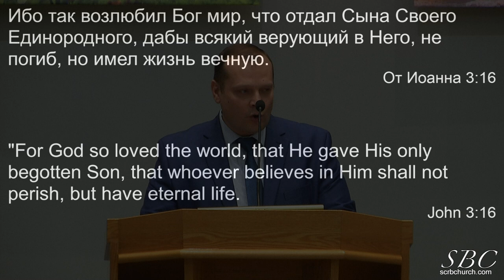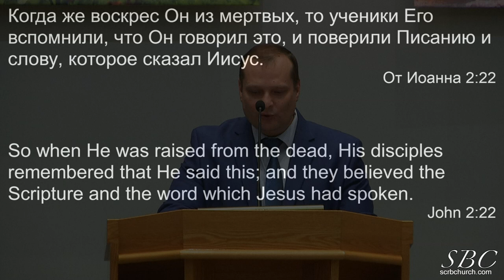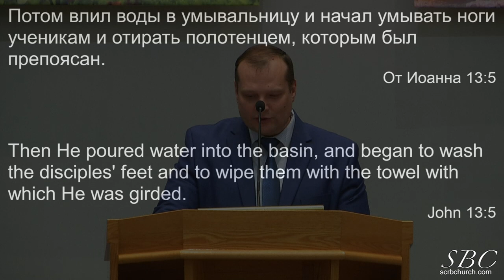04 28 2024 Сшедший с Небес Д Смирнов